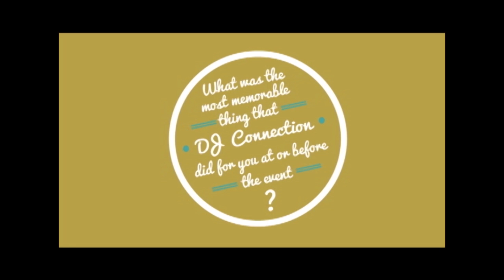Find Wedding DJs in Dallas Area | Dallas Wedding DJ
DJ Connection begin in 1999 and has now become the most success privately owned mobile entertainment company in the nation. Winner of top quality awards that include SBA Entrepreneur of the Year and National Blue Ribbon Award. -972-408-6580.